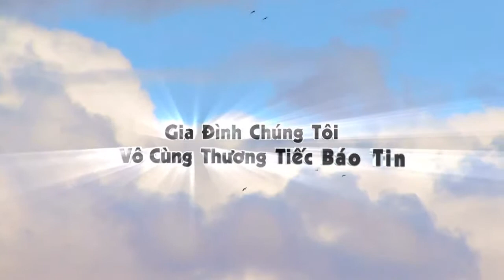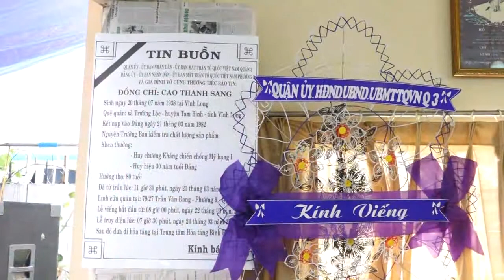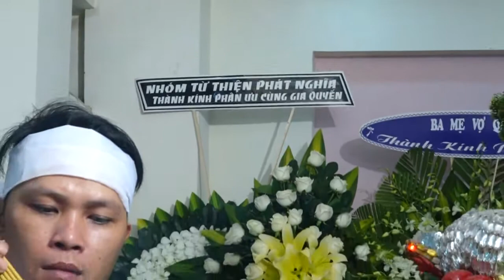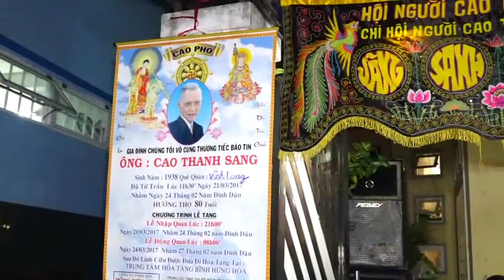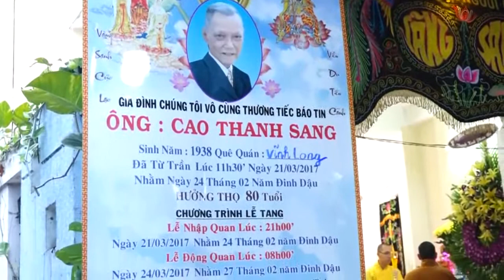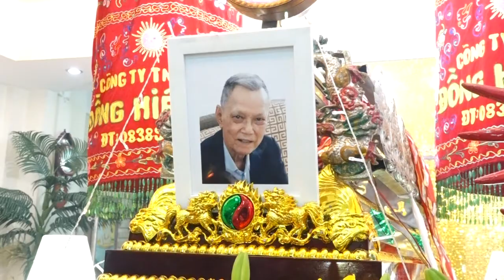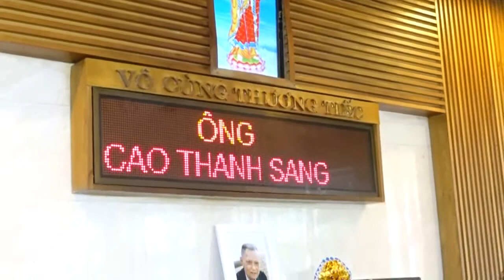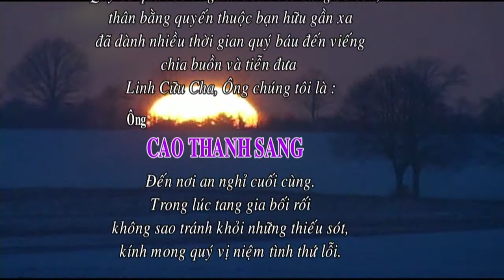Mai Táng Đồng Hiệp Thọ ( Lễ Tang Ông Sang )